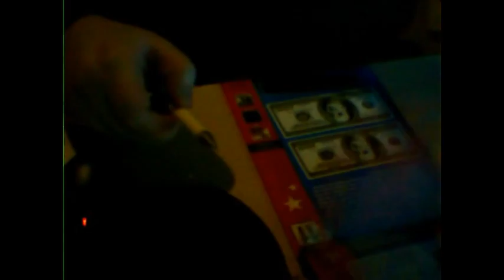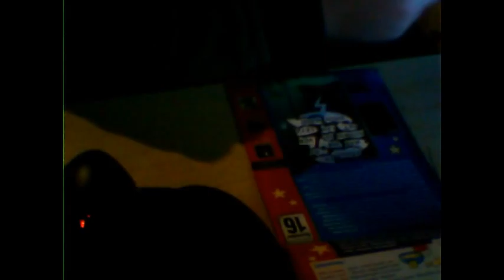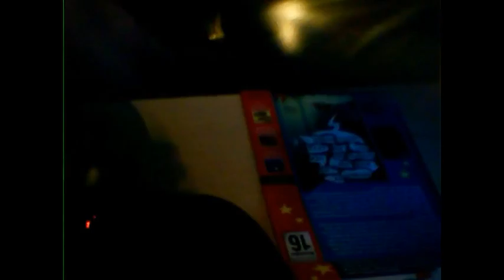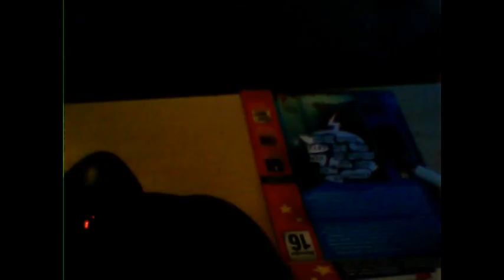Lets Christmas Adventstörchen 16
Wir rätseln uns munter weiter zum 16ten Törchen